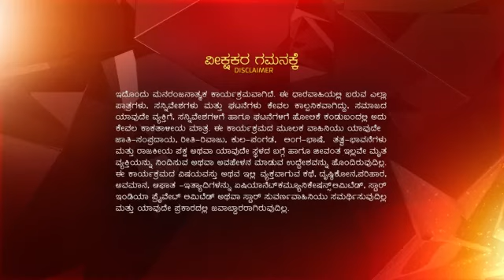Sarva Mangala Mangalye ep 239 Reference only